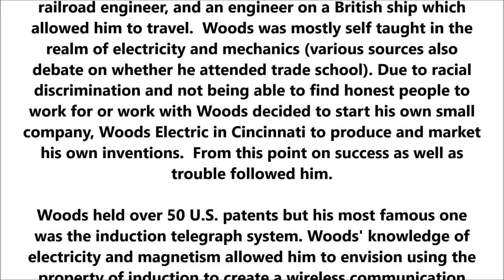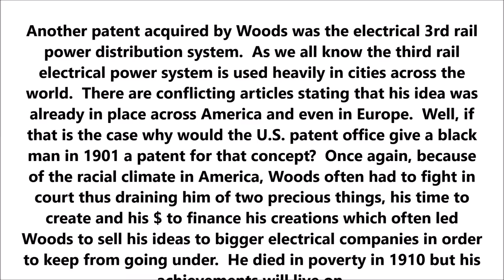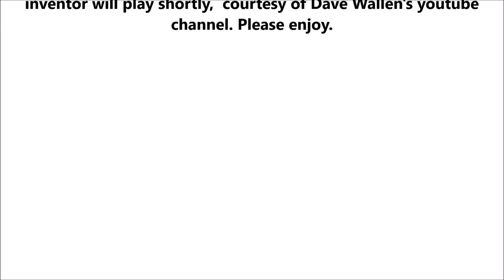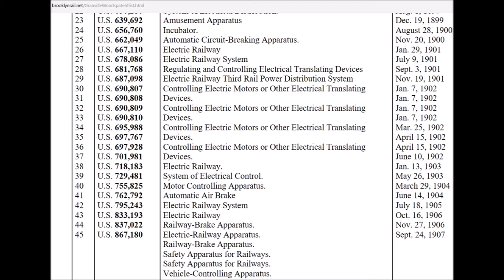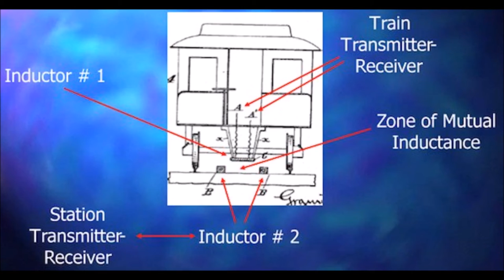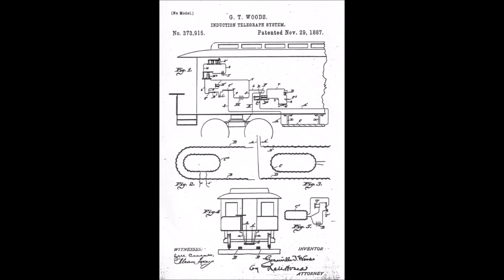Who is Granville T Woods?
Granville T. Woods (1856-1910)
Granville T. Woods was a Black inventor who was born in Columbus Ohio.  At a very young age Woods discontinued his schooling (some sources claimed he was forced to discontinue his education) and began working various jobs including machine shop and blacksmith apprentice, railroad worker, railroad engineer, and an engineer on a British ship which allowed him to travel.  Woods was mostly self taught in the realm of electricity and mechanics (various sources also debate on whether he attended trade school). Due to racial discrimination and not being able to find honest people to work for or work with Woods decided to start his own small Company, Woods Electric in Cincinnati to produce and market his own inventions.  From this point on success as well as troubles followed him.

Woods held over 50 U.S. patents but his most famous one was the induction telegraph system. Woods' knowledge of electricity and magnetism allowed him to envision using the property of induction to create a wireless communication system that can be put to work on the railway. With this concept a train can stay in constant communication (via Morse code or voice) with a train station wirelessly using the railway and telegraph equipment (one on the train and one at the station).  This invention saved lives because before Woods’ invention train collusions and other train related accidents were common due to a lack of communication between the trains and the train stations.  With success of this invention Woods was targeted by a couple of people who claimed he basically stole their idea.  He was dragged into court once by Thomas Edison and another time by someone else but surprisingly Woods prevailed in both cases.  Edison then offered Woods a job at his company to which he declined. Woods later moved to New York.

Woods continued to create his own inventions as well as improvements on preexisting inventions of others.  Sadly, legal troubles seem to follow him.  Being a black man and a brilliant one at that Woods was often cheated and targeted because of the racial climate during post slavery.  Woods was sued for libel and was imprisoned briefly but that did stop him from doing what he loved to do, create and improve.

Another patent acquired by Woods was the electrical 3rd rail power distribution system.  As we all know the third rail electrical power system is used heavily in cities across the world.  There are conflicting articles stating that his idea was already in place across America and even in Europe.  Well, if that is the case why would the U.S. patent office give a black man in 1901 a patent for that concept?  Once again, because of the racial climate in America, Woods often had to fight in court thus draining him of two precious things, his time to create and his $ to finance his creations which often led Woods to sell his ideas to bigger electrical companies in order to keep from going under.  He died in poverty in 1910 but his achievements will live on.

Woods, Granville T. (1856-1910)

David Head tells the story of African-American inventor Granville T. Woods and his electric roller coaster

GTW-Granville T. Woods Mini-Documentary